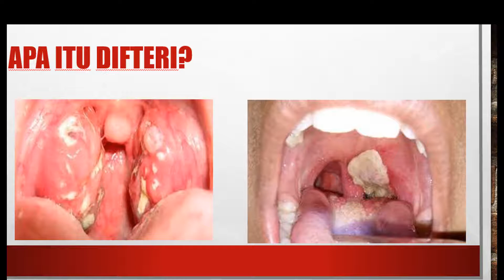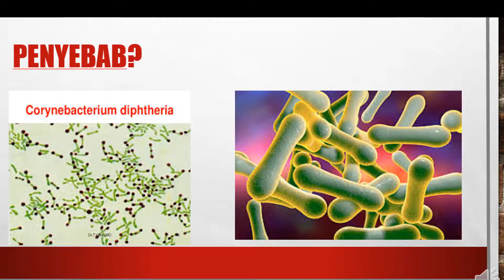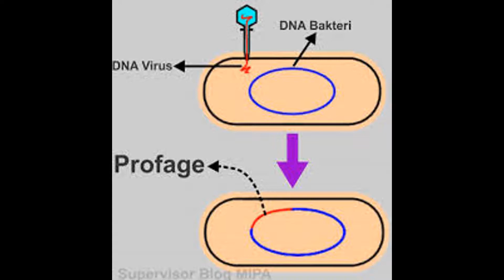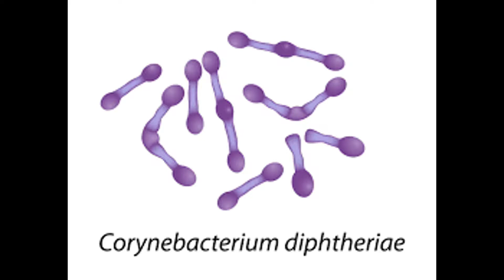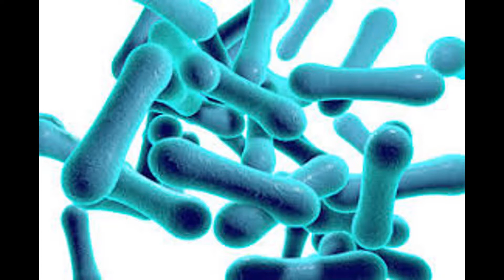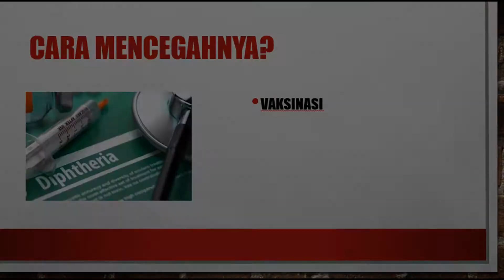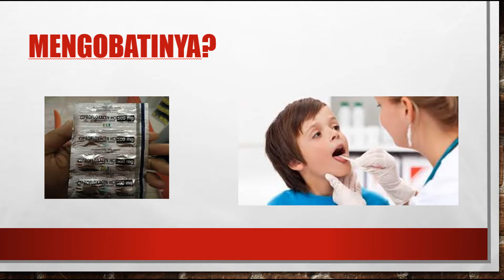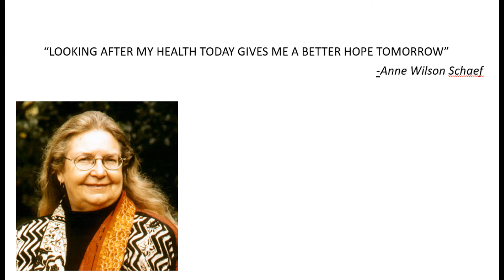021_16TB_Bakteri penyebab difteri serta pencegahan dan penangananya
Difteri merupakan infeksi yang disebabkan oleh bakteri Corynebacterium diptheriae yang telah terinfeksi oleh virus Lysogenic bacteriophages. Bakteri tersebut mengalami mutasi genetik melalui penyisipan(insersi) gen toksin virus ke dalam Salinan genomnya.  Gejala yang terjadi pada penderita wabah difteri yang paling utama adalah terbentuknya lapisan abu-abu pada tenggorokan dan hidung yang disebut pseudomembrane. Selain itu , gejala yang timbul pada penderita adalah demam, lemah/lemas, pembengkakan kelenjar limfe pada leher, sakit tenggorokan, sulit bernafas/nafas yang tidak teratur, dan bahkan menyebabkan luka seperti borok (ulkus) pada kulit.
Wabah difteri sebenarnya dapat dicegah dengan pemberian vaksin DTP yang biasanya diberikan pada saat bayi dan diulangi kembali pada saat di sekolah dasar. Infeksi ini dapat menular melalui air liur penderita, benda/objek yang terkena air liur/darah si penderita, dan luka yang terdapat pada tubuh si penderita. Jika sudah terkena wabah difteri, sebaiknya langsung mengobatinya dengan cara mengkonsumsi antibiotik seperti penisilin dan eritromisin. Selain itu juga dapat menggunakan antitoksin untuk mengikat toksin yang berum terikat dengal sel-sel dalam tubuh. Namun, untuk kasus yang cukup serius sebaiknya segera menghubungi dokter.

Daftar Pustaka :

Andreas Burkovski. . 2015. Pathogenesis of Corynebacterium diphtheriae and Corynebacterium ulcerans. Human Emerging and Re-emerging Infections, 699-709
Kementerian Kesehatan Republik Indonesia.2016. Imunisasi Efektif Cegah Difteri. diakses pada 22 Desember 2017.
Mustafa,M.,Yusof,I.M.,Jefree,M.S.,dan Husain,S.S.2016. Diptheriae: Clinical Manifestations, Diagnosis, and Role of Immunization in Prevention. Sabah: Journal of Dental and Medical Sciences. Vol 15, No 8:71-76.